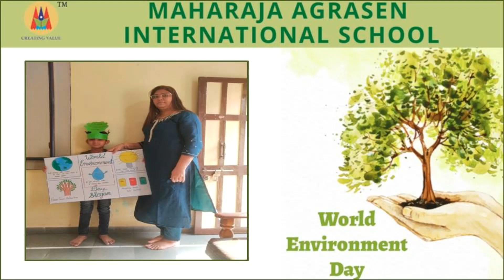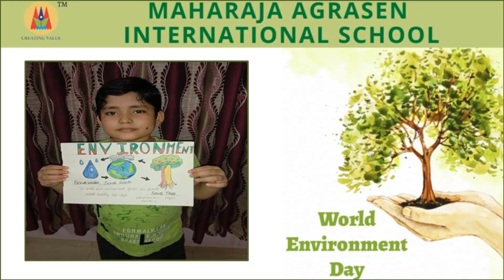World Environment Day 5 June 2021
Creative Art of Young Scholars of Primary Section have shown their creative Art to raise the awareness about  Environmental issues.